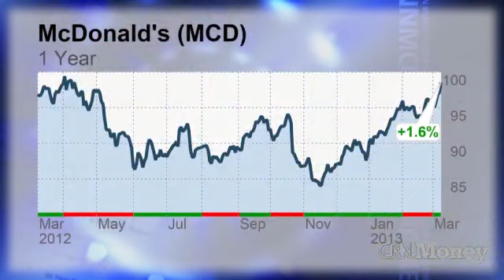It's a McMarket: Mickey D's up on bad news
McDonald's stock rose even though sales were down in February. The news wasn't as bad as analysts feared.